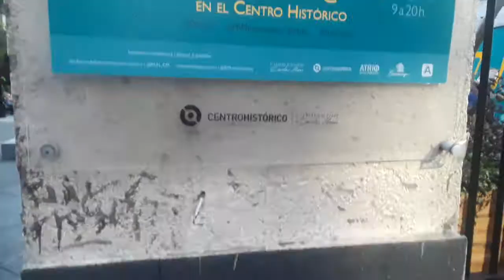De paseo en CDMX ♡ / Esculturas Salvador Dalí/ Tienda MINISO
Ey que tal!
El día de ayer nos fuimos a caminar a CDMX y encontramos una expo muy bonita. Entramos y grabamos un poco.

¿Ya conocen esas esculturas?